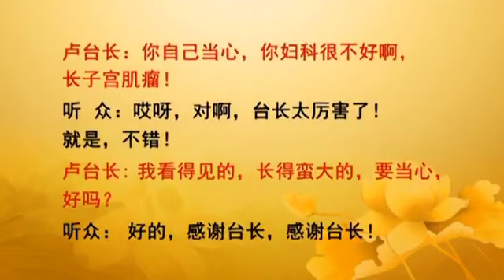【2013】 20130608 1 法会开示 中国香港